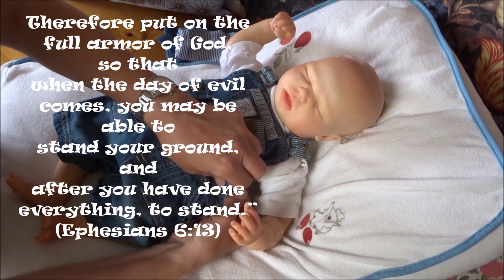On Wednesdays we wear pink💗... and blue💙, changing Benjamin and how to deal with cruel comments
On Wednesdays we wear pink💗... and blue💙 @rebornlivingdolls
Changing Benjamin, who is the realborn Harlow by Bountiful Baby,
reborned by Lullaby Lane Reborn Nursery.
Speaking about this difficult topic that hurts all of us at times:
How to deal with cruel comments.

Welcome in Anne-Mays Lovely Place 💓🙋‍♀
an oasis 🏝️ of peace & rest in our life
when so much is going on 🦓🐶💓👶💙